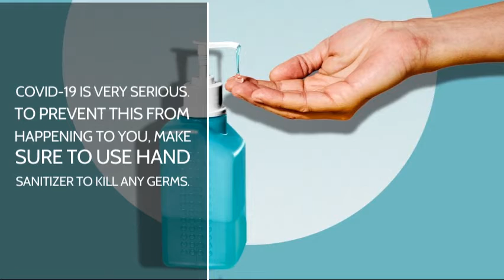Covid 19 Prevention PSA Video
by Taylor Kinsey